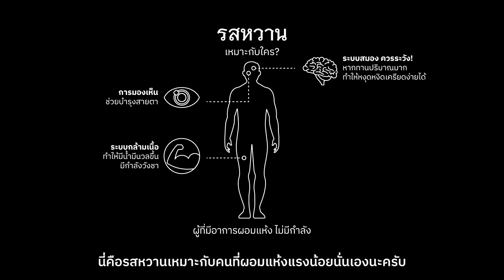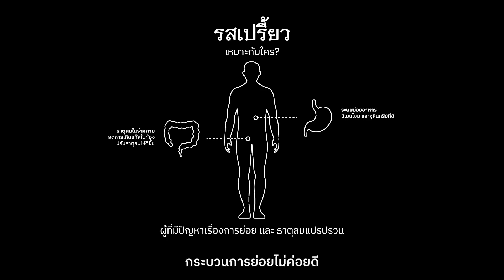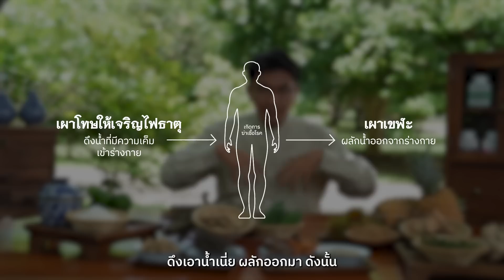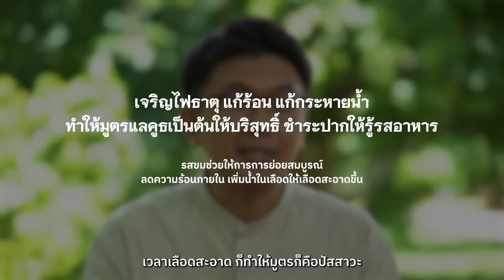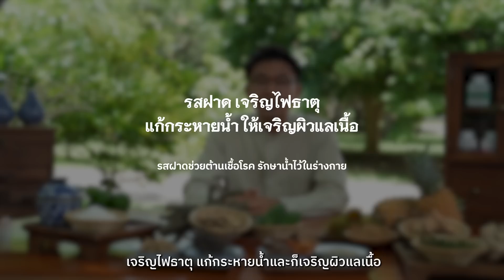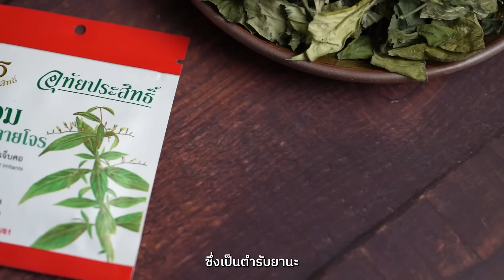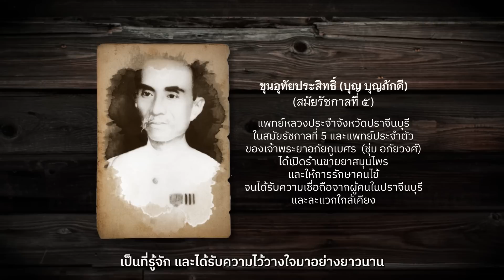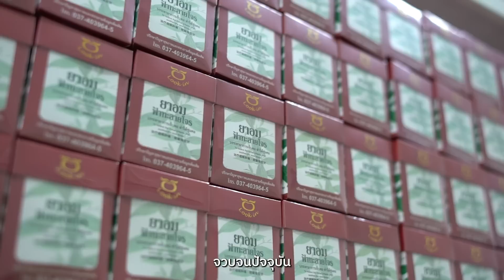รสชาติ บอก สรรพคุณยา (คัมภีร์วรโยคสาร) - หมอนัท x อุทัยประสิทธิ์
"รสชาติ" สามารถบอกสรรพคุณได้
ตามคัมภีร์ วรโยคสาร แต่โบราณ
แบ่งรสชาติออกเป็น ๖ รสคือ
๑. รสหวาน - "ชอบตา เจริญรสธาตุ"
ทานแล้วทำให้ธาตุต่าง ๆ เจริญขึ้น ดิน น้ำ ลม ไฟ
หมายความว่า ทำให้มีน้ำมีนวลขึ้น ช่วยบำรุงสายตาได้
๒. รสเปรี้ยว - "ทำให้ ลม ดี เสมหะ
เป็นปกติ ให้เจริญอาหาร ขับน้ำย่อย"
หมายความว่า ช่วยย่อยอาหาร ลดการเกิดเสมหะ ปรับอารมณ์ และ ระบบประสาทให้นิ่งขึ้น
๓. รสเค็ม - "เผาโทษให้เจริญไฟธาตุเผาเขฬะ(น้ำลาย)"
หมายความว่า ช่วยฆ่าเชื้อ ขับน้ำเหลืองเน่าเสียจากภายในออกมาภายนอก
๔. รสเผ็ด - "ระงับความเกียจคร้าน ระงับพิศม์มิให้เจริญไฟธาตุ"
หมายความว่า เพิ่มความกระปรี้กระเปร่า และช่วยลดการอักเสบได้
๕. รสขม - "เจริญไฟธาตุ แก้ร้อน แก้กระหายน้ำ ทำให้
มูตร์แลคูธเป็นต้นให้บริสุทธิ์ ชำระปากให้รู้รสอาหาร"
หมายความว่า ช่วยเพิ่มภูมิคุ้มกัน ดูแลตับ ทำให้เลือดสะอาดขึ้น
๖. รสฝาด - "เจริญไฟธาตุ แก้กระหายน้ำ ให้เจริญผิวแลเนื้อ"
หมายความว่า ช่วยเพิ่มน้ำในเนื้อเยื่อ ชะลอความเสื่อมของร่างกาย

ตัวอย่างตำรับยา เช่น ยาอมฟ้าทะลายโจร
มี รสขม ฝาด และ หวาน
จากสมุนไพร ฟ้าทะลายโจร เปลือกส้ม และ ชะเอม
ช่วย เพิ่มภูมิคุ้มกัน ฆ่าเชื้อโรค ลดการอักเสบ และ รักษาความชุ่มชื้นไว้ในคอ